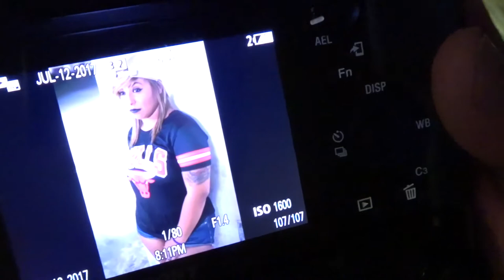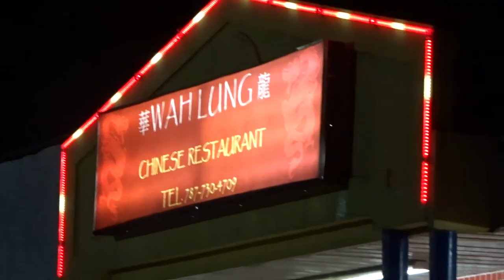Chirs McBride | Vlog 002 - BTS Mini Sessions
Vamos tras bastidores a 2 mini sesiones y a comer comida china! ♥